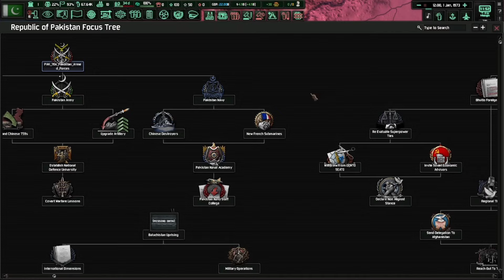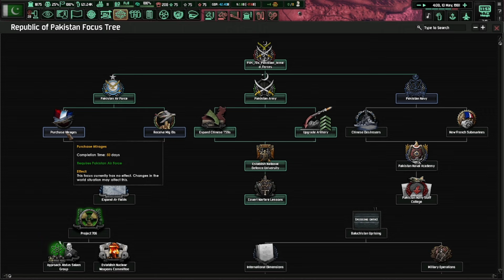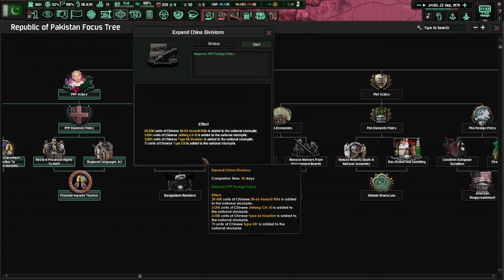ПОЛИТИКА БХУТТО: Пакистан в холодной войне в Hearts of Iron 4 The Cold War Iron Curtain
Здравствуйте, дорогие зрители! Сегодня предлагаю вам посмотреть на пакистанскую кампанию в холодной войне в игре Hearts of Iron 4 с потрясающим модом The Cold War Iron Curtain.